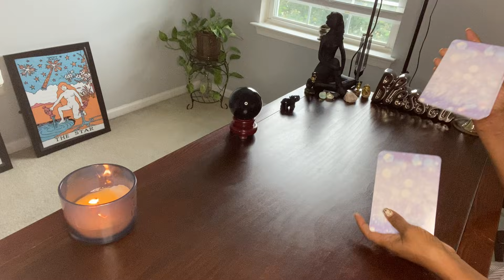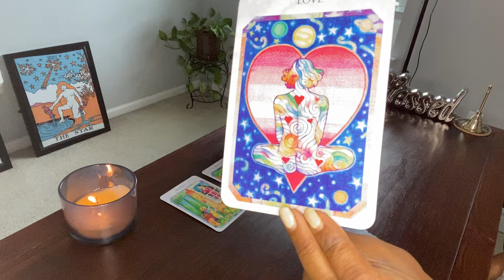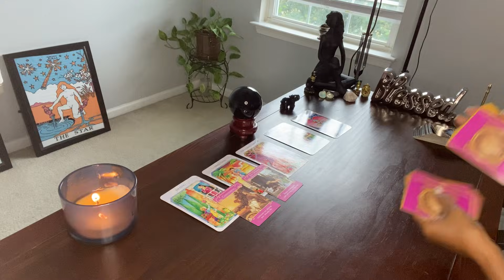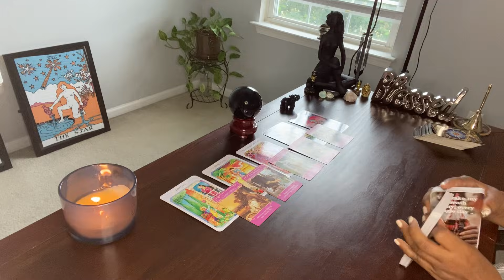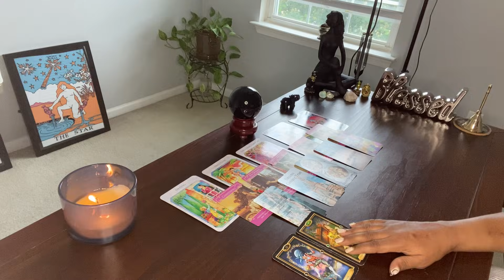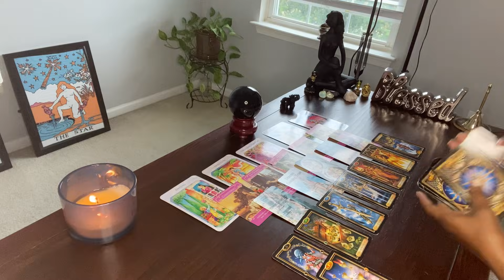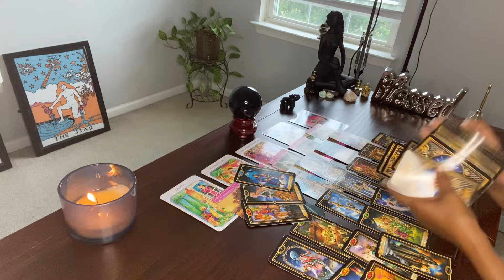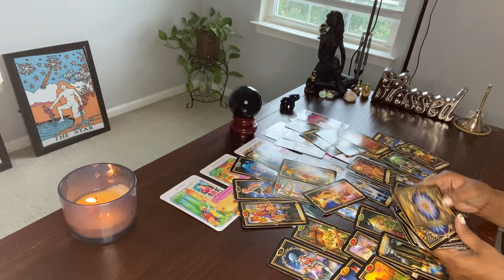STAY OPTIMISTIC… THIS COULD BE THE ONE! THEY SEE YOU AS THE DIVINE FEMININE.